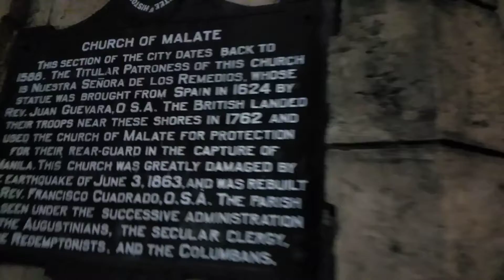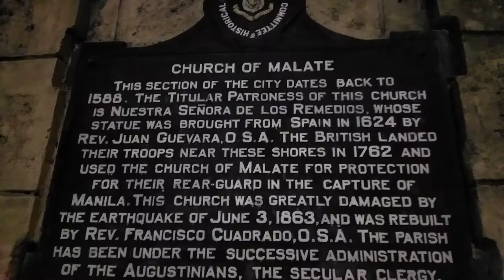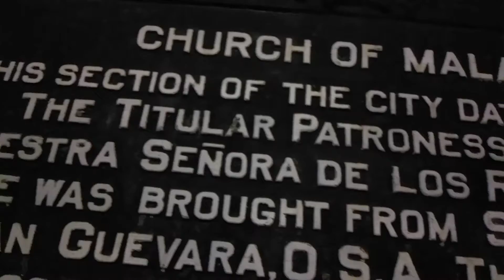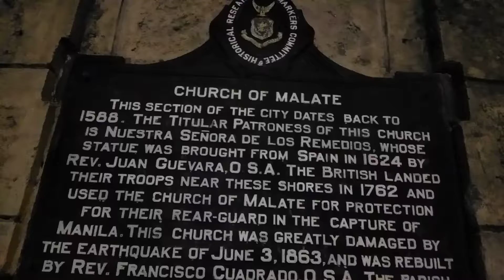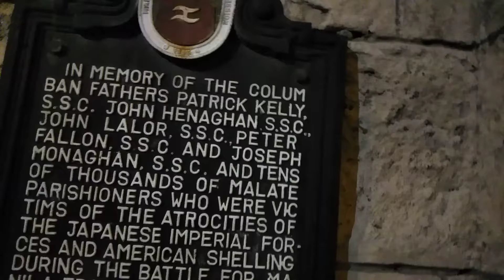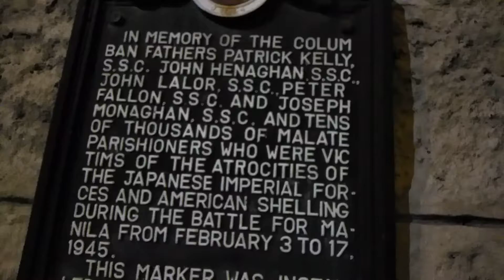malate church manila 9/18/21-740pm nixon vlog